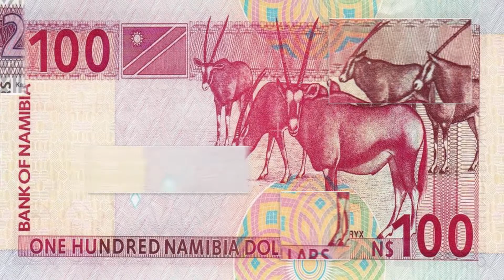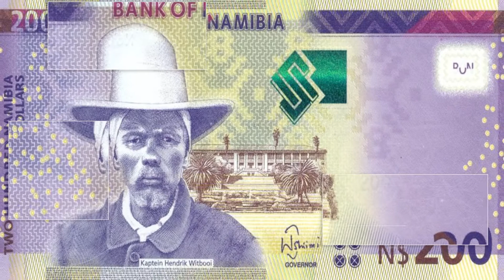Monnaies d’Afrique I Namibie I Le Dollar Namibien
Dans cette vidéo, nous parlons de la monnaie de la République de Namibie des Origines a nos Jours.